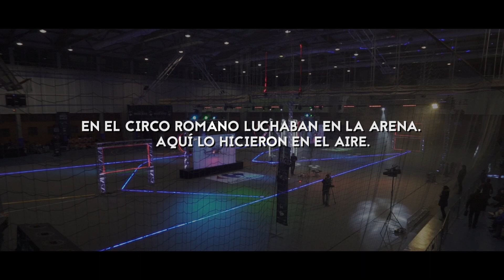Carrefour Drone Race: El resumen de una batalla en el cielo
En el circo romano luchaban en la arena, aquí lo hicieron en el aire, ¿te atreves a rememorar la experiencia más intensa de esta carrera? Revive algunos de los momentos de esta carrera tecnológica.